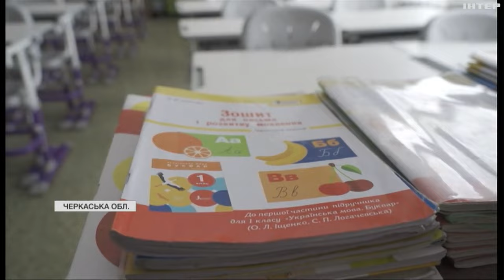Негода в Україні: які наслідки буревію на півдні та в центрі країни